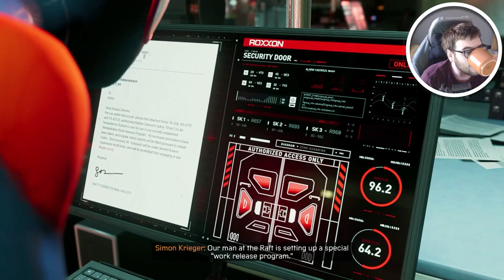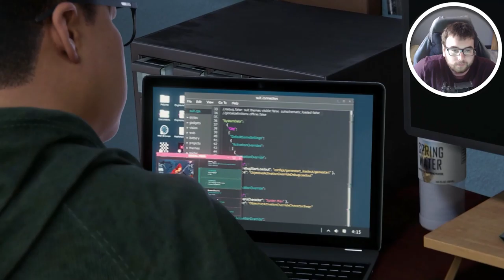Spider Man Miles Morales Part 5 - The Prowler set us up?! and RHINO BOSS FIGHT!!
Spider Man Miles Morales Walkthrough Gameplay includes campaign mission of the Spider Man Miles Morales Single Player Story Campaign for Playstation 4 (PS4 Pro), Playstation 5 (PS5). This Spider Man Miles Morales Story Campaign Walkthrough will include the full game, full ending, and full walkthrough. Spider Man Miles Morales 100% Walkthrough will include my commentary, all missions, all chapters, all cinematics, all cut scenes, all story missions, all main missions, all DLC, all Single Player sidequests Missions, all secrets, all places explored, all hidden areas found, a how to guide, all craftable items crafted, detailed walkthrough of the campaign, all vehicles, all weapons, the level cap maxed out, and the Ending, of course.